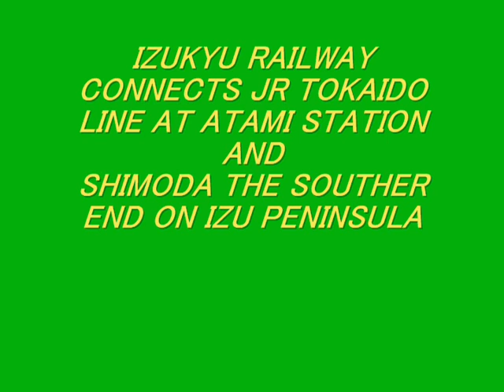Cherry Blossoms by the railraod stop at Imaihama in Izu-今井浜海岸ー-Feb 12, 2009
Early cherry blossoms in E. JapanShimoda travel guide
Commodore Matthew Perry of the U.S. Navy arrived with his "black ships" in 1853. ー伊豆急今井浜海岸
伊豆今井浜海岸駅前の河津ザクラ
BLACK SHIPS AND 'MOUNTAIN WHALE'
The past comes alive in Izu